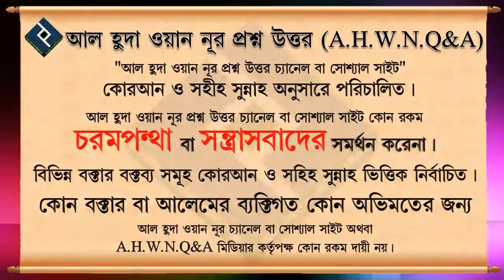মৃত্যুর চল্লিশ দিন পূর্বে জানতে পারে সে মারা যাবে এ বিষয়ে পবিত্র কুরআন কি বলে ᴴᴰ┇শায়েখ ইসহাক বিন ই